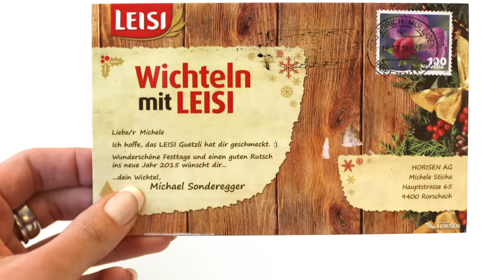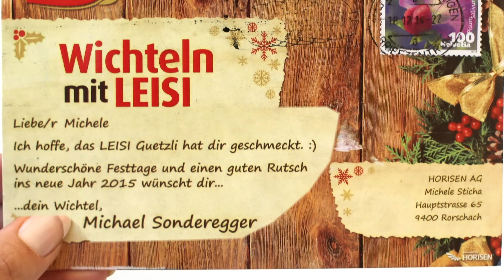Wichteln mit LEISI - Making of Video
Die LEISI Wichtel Aktion 2014 hat vielen Leuten eine Freude bereitet.    Zahlreiche Personen haben ihren Liebsten ein Wichtel-Geschenk zukommen lassen. Hier zeigen wir euch einen Einblick hinter die Kulissen.